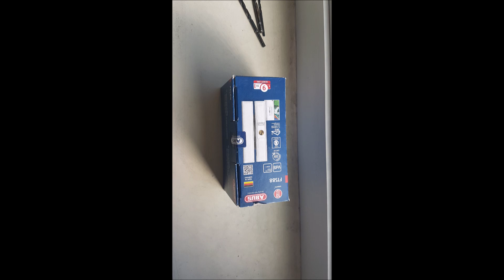ABUS FTS 88 Montageplatte leihen für die Montage des FTS 88 Video 2036 Schlosserei Oldorf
Bei uns können sie die Montageplatte ausleihen Kaufen war gestern. Wozu muss man so eine Platte kaufen, wenn wen die nur für kurze Zeit braucht. Bei uns können Sie die Montageplatte ausleihen und geben dann die Montageplatte einfach wieder zurück. Senden Sie uns eine Mail.

→ Camara : Samsung WB 750 18X
→ Camara : Samsung WB 500 10x
→ Handy  Samsung
→ Handy:
→ Objektiv:
 → Mikrofon:

 ▬ Social Media ▬▬▬▬▬▬▬▬▬▬▬▬▬▬▬

▬Mein Kanal▬▬▬▬▬▬▬▬▬▬▬▬▬▬▬

▬Suchleiste ▬▬▬▬▬▬▬▬▬▬▬▬▬▬▬

Tutorials, Hacks, genial nb
Videos im Netzt 2032